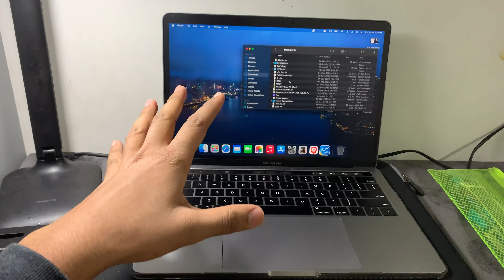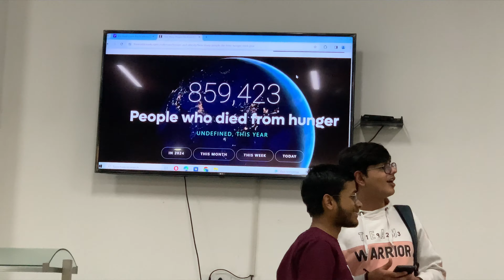Day-25 of my college life 😊 | Baarish, saloon and more..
Bennett University Admission | B.Tech CSE (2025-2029) | Scholarship, Registration, Hostel Fees
BTech CSE eligibility criteria 2025 (Bennett University):
(Physics+Maths+Any best subject other than vocational subject) is greater than or equal to 70%.

✅ ★ For Any Inquiry Detaits: Click iT👇
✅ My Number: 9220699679